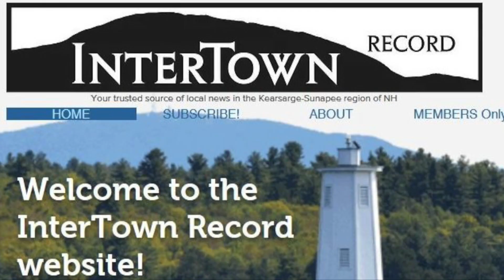Representative Karen Ebel, Merrimack County, District 7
Karen Ebel, the New Hampshire House representative for New London and Newbury will bring us up to speed on her work during this current session.